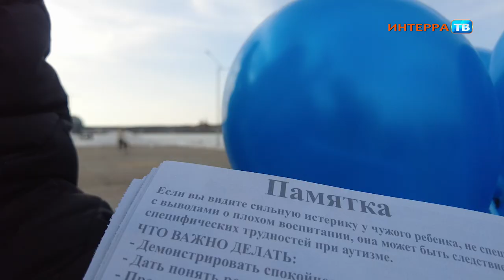"Наша цель - рассказать первоуральцам об аутизме"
Волонтёры благотворительной организации "К.О.Т." рассказали первоуральцам об аутизме.
Накануне прошёл Всемирный день распространения информации об аутизме, который отмечается ежегодно 2 апреля.
Как сообщают "РИА Новости" со ссылкой на данные ВОЗ, сегодня аутизм присутствует примерно у одного ребенка из 100. Это усреднённая оценка, она варьируется в разных исследованиях в широком диапазоне, и по некоторым из них, показатели гораздо выше.
Цель Всемирного дня распространения информации об аутизме - рассказать о детях и взрослых, которые имеют РАС (расстройство аутистического спектра). По статистике аутизм диагностируется в разы чаще у мальчиков, чем у девочек. Поэтому отличительный цвет для мероприятий для людей с РАС стал синий.
Первоуральские волонтёры благотворительной организации "К.О.Т." в рамках акции "Зажги синим" раздали горожанам памятки и листовки, в которых подробно рассказали об аутизме, о том, как нужно и не нужно вести себя рядом с ребёнком или взрослым, у которого есть расстройства аутистического спектра. А также подарили прохожим синие шарики в знак напоминания о важности Всемирного дня распространения и информации об аутизме.